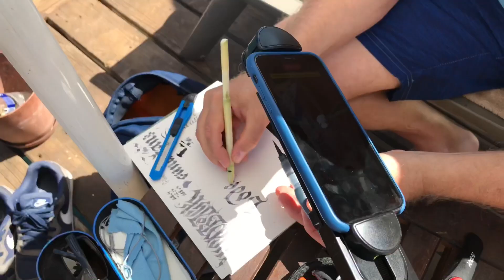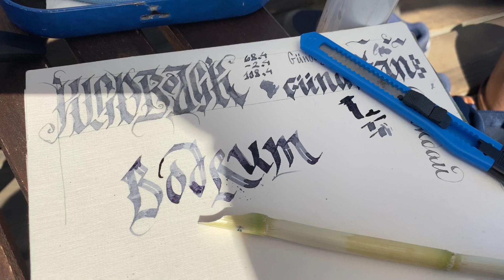Beach calligraphy with homemade cane calligraphy pen.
The reed pen is an old classic writing, calligraphy and painting tool and my favorite tool.  Despite the seeming primitiveness of this tool, it has not lost its significance for calligraphers and draftsmen, and now and whenever I get to the Mediterranean coast, I start hunting for this plant.
 The Mediterranean reed, especially compared to the reed of the East European Plain, is very good for making a calligraphy nib. I try to pick a ripe and dry plant for work.
 A reed feather is made in this way: you cut off the strongest parts of the plant and with a sharp knife make a long oblique cut at the end first, then short cuts on both sides and cut the very tip of the feather to give the required shape and make an incision in it.  Depending on the shape and depth of the cuts, you will end up with feathers with different characteristics.  Try flat, sharp, straight or oblique cuts for yourself and find the one that suits you.
 I hope you enjoy not only the availability of this tool, but also its personality and softness in work.